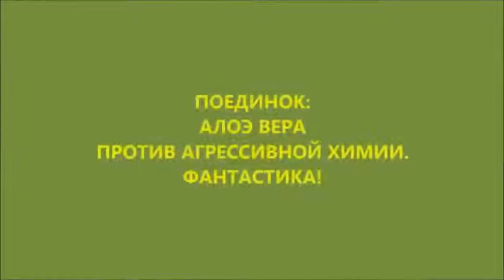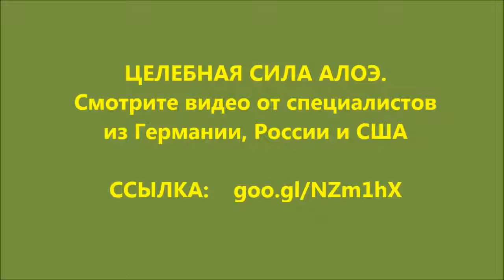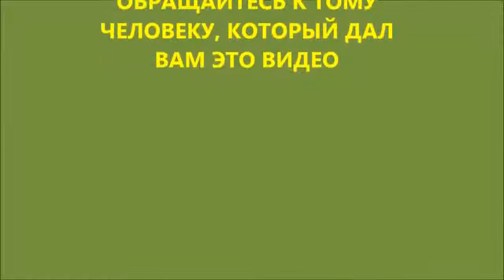ЭКСПЕРИМЕНТ С АЛОЭ ГЕЛЕМ от LR ФАНТАСТИКА!!!